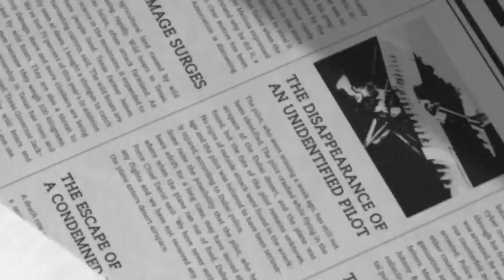Breaking World News intro vfx